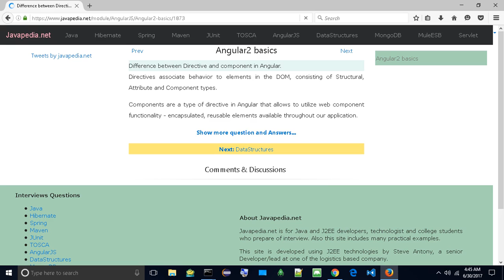Difference between Directive and component in Angular. | javapedia.net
Follow the link for discussions and other questions and answers